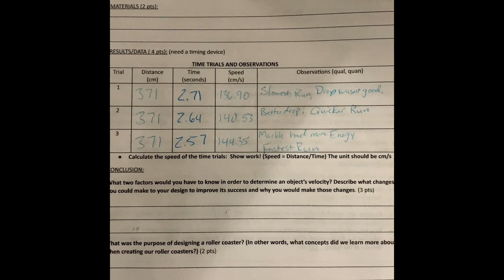Roller Coaster Lab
Roller Coaster STEM